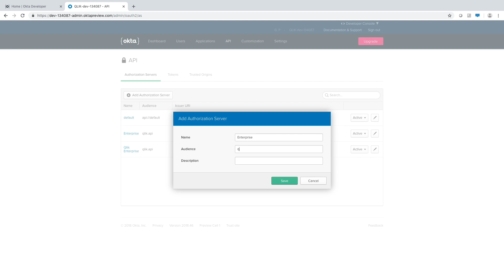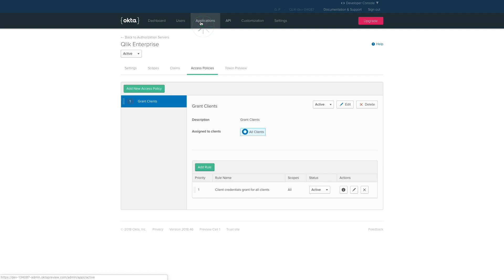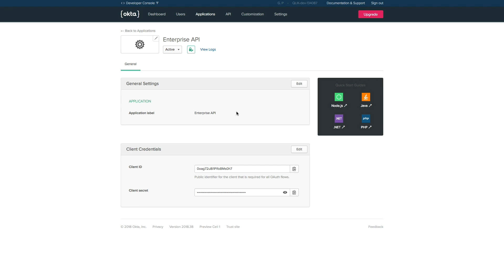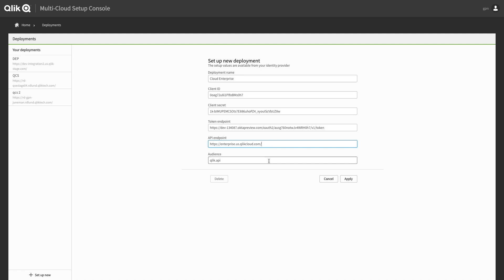Set up your deployment in the MultiCloud setup console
This video shows you how to Configure programmatic access in OKTA and how to set up your deployment in the Multi Cloud Setup console (MSC)